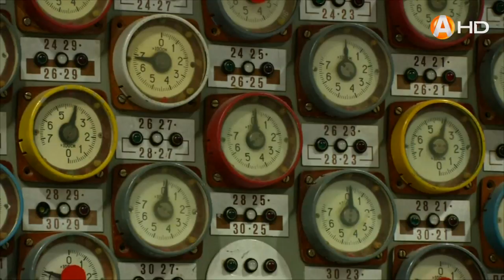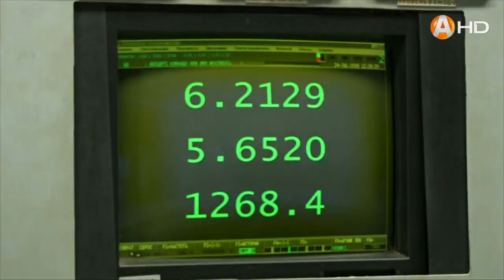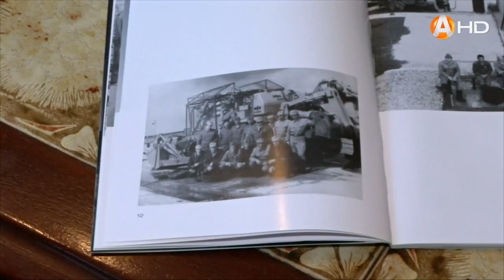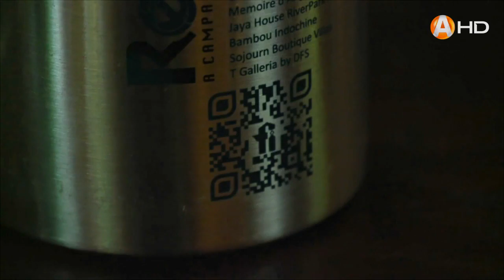ХОРОШИЕ НОВОСТИ: Музей военной техники под водой и «трамвайный босс» удивляют туристов